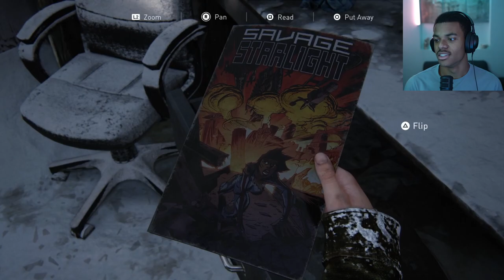The Last of Us Part I - Part 4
It's an evil world we live in, tune into your inner ELLIE!